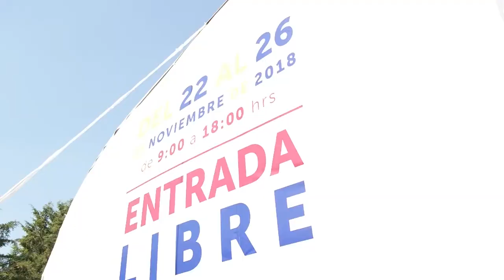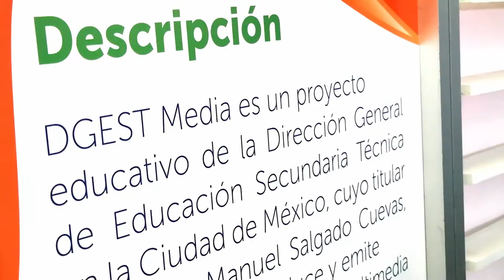XXV semana Nacional de la Ciencia y la Tecnología/Ticleando/20181124-CE1819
XXV semana Nacional de la Ciencia y la Tecnología/ Ticleando con tu profesión en Ingeniería Mecatrónica. Conduce: Gabo Castala. Fecha de emisión: 17 de diciembre de 2018. Este y otros programas los puedes ver en http/DGESTMEDIA.dyndns.tv Producciones con fines educativos a cargo del Lic. Ernesto Gutiérrez Garcés - Director General de Educación Secundaria Técnica en la CDMX.